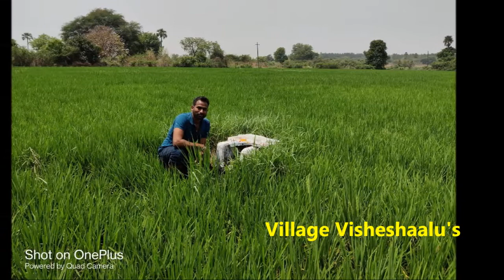Uppalamma n Maisamma la Pooja I ఉప్పలమ్మ , మైసమ్మ ల పూజ I village visheshaalu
ప్రతి ఊరిలోని బావివద్ద ఉన్న ఉప్పలమ్మ , మైసమ్మ గ్రామ దేవతల పూజలు చేయడం ఆనవాయితీ గా వస్తున్నది

Worship of Uppalamma and Mysamma village deities at the well in every village is a tradition.